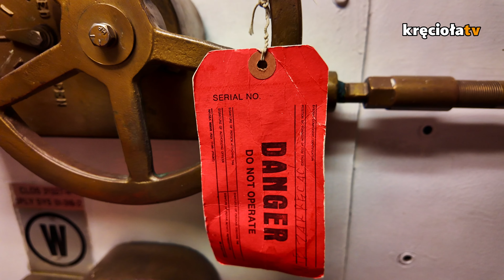Rejs ORP Kościuszko - Aukcje WOŚP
Jurek razem z ekipą popłynęli!
Właśnie w taki sposób są realizowane aukcje WOŚP.